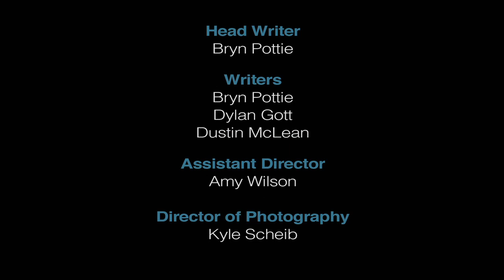Truth X Posed: JFK Assassination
Who really killed former President John F. Kennedy? Destiny Summers and her team of X-Perts search for the truth!